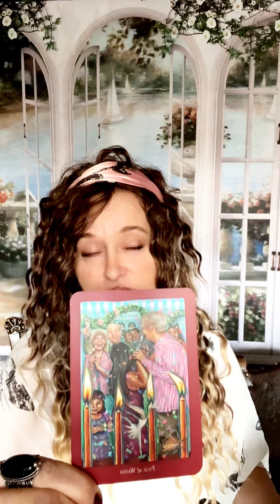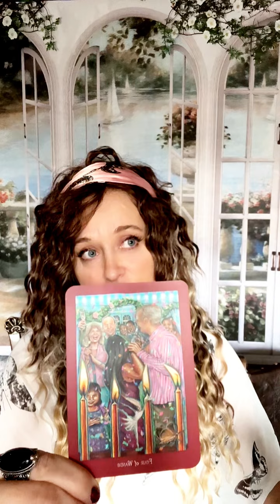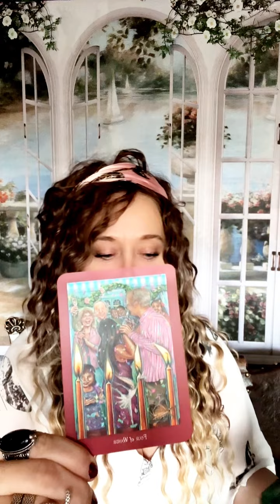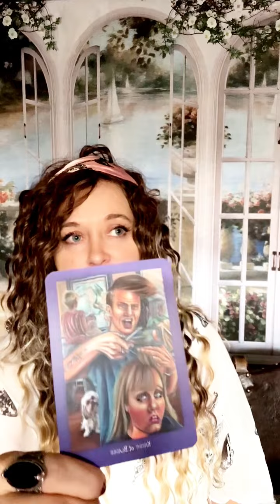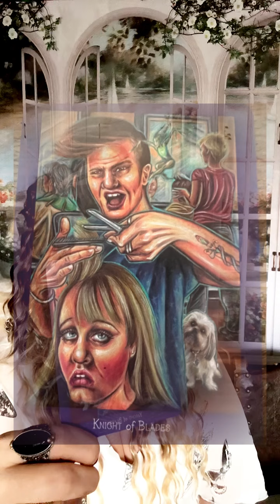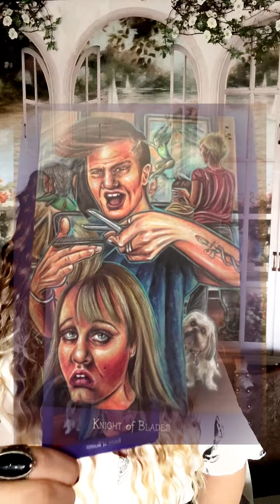Baran ♈️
Witam :)
Usługi ezoteryczne 🌙
Moje metody pracy:
15 min./£15
30 min./£30
🌙Numerologia Partnerska/
opis relacji dwojga ludzi,  lekcje karmiczne,
 cena: £40
🌙Horoskop roczny cena: £40
🌙 Wielka Tablica Lenormand  cena: £30
Numer dla osób mieszkających w Angli:
E Ziolkowska-Wysocka
30-91-97
23472468
Numer do wpłat dla osób mieszkających w innych krajach:
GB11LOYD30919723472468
Pozdrawiam cieplutko.